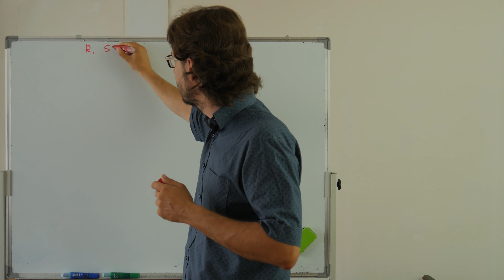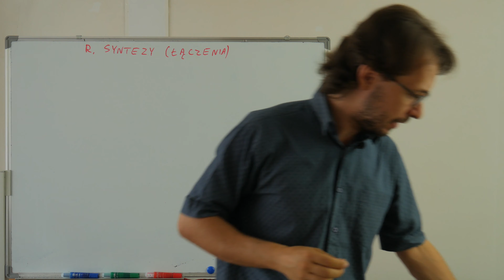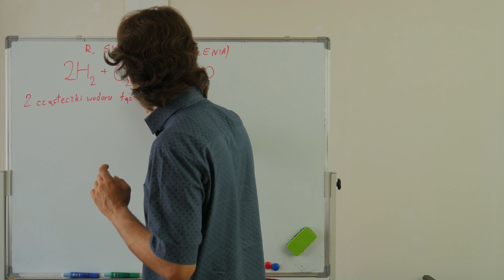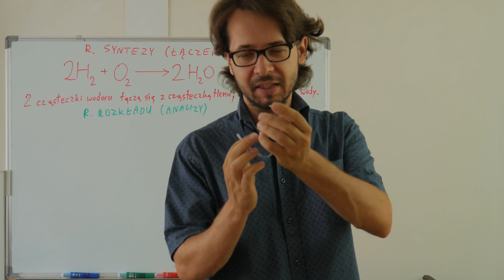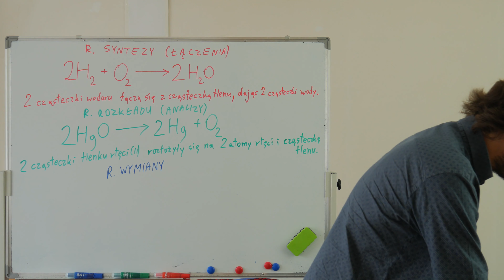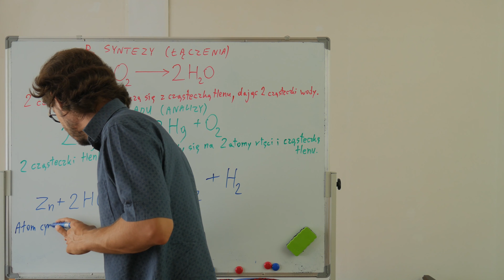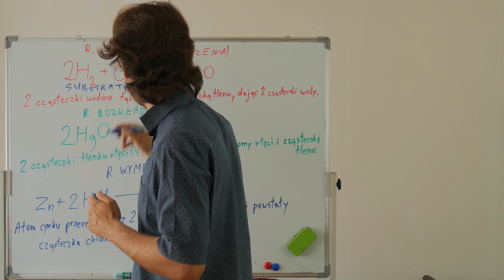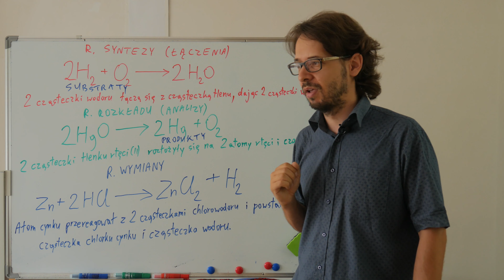Chemia 7. Moduł 8.1 Reakcje chemiczne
3 typy reakcji chemicznych (syntezy, rozkładu i wymiany): przykłady na modelach, zapis symboliczny i słowny. Definicje w oparciu o pojęcia substratów i produktów.